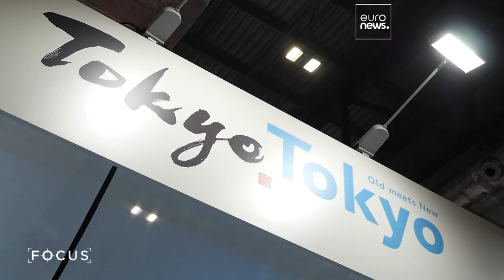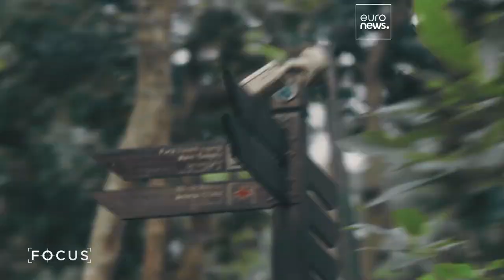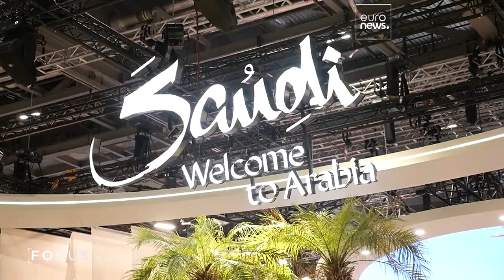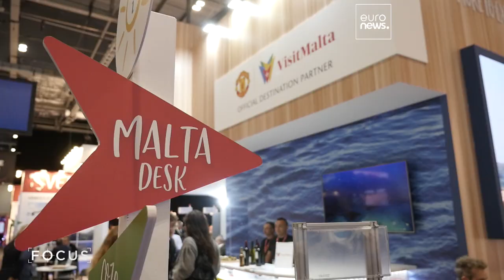Turizmus a pandémia után – új trendek a Nemzetközi Utazáskiállításon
Miközben az idegenforgalmi ágazat még a pandémia okozta nehézségekből próbál kijönni, új trendek is megjelentek a piacon, amik sok mindent megváltoztatnak. A mesterséges intelligencia és a Big Data sokat segít abban, hogy a turizmust személyre szabják.